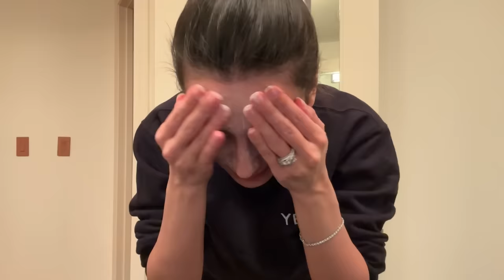Spend a Full Day With Me! يك روز كامل رو با من بگذرونين! پشت صحنه كارم